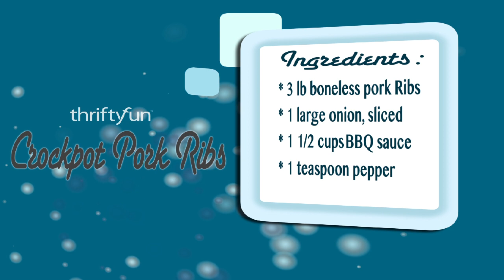Crockpot Pork Ribs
This is an extremely easy recipe for making ribs in the crockpot.